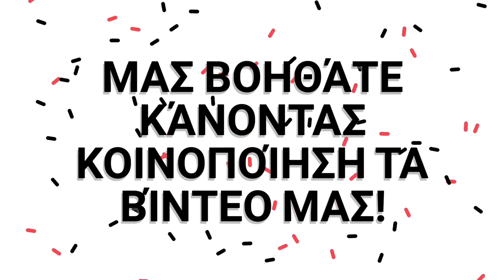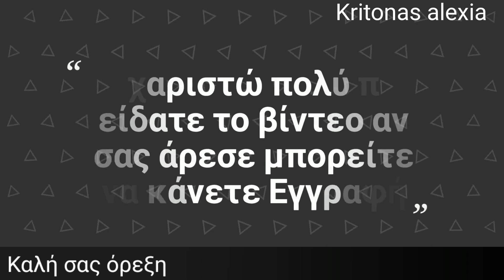Το καλύτερο πρωινό!!! Σπανάκι με Αυγά! | kritonas alexia